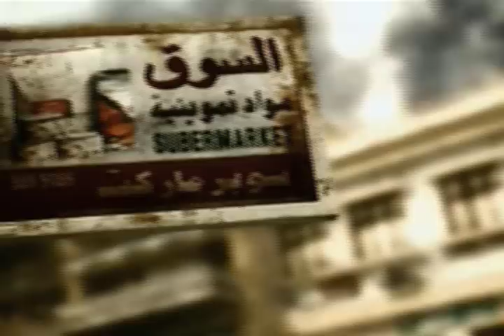Joel Steven "The Dark After Dawn"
The title track to Joel Steven's apocalyptic album 'The Dark After Dawn' now comes to life in this sobering video of his disdain for violence and the politics of war. Download the song or the entire concept album on itunes, cdbaby, amazon, and many more.